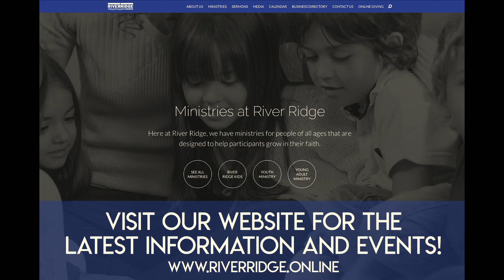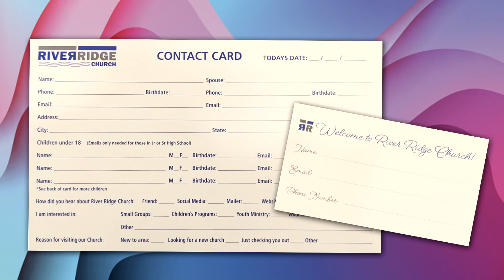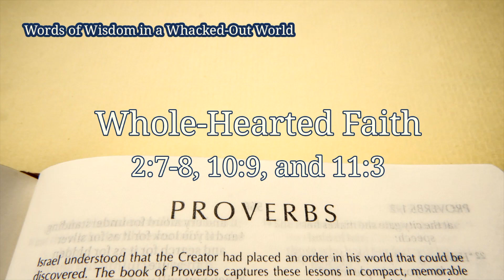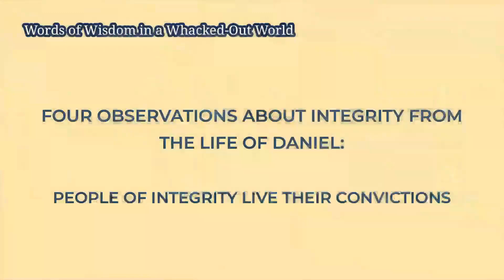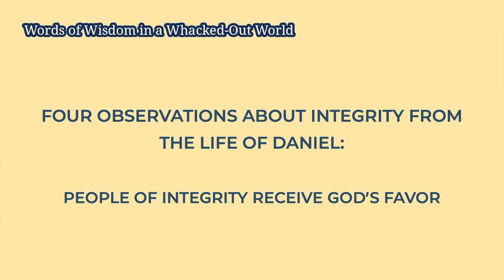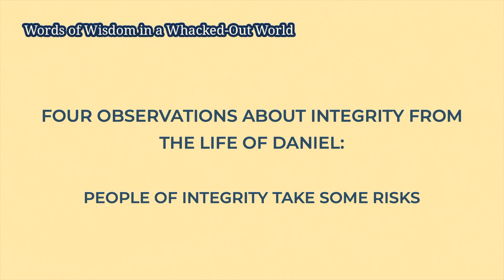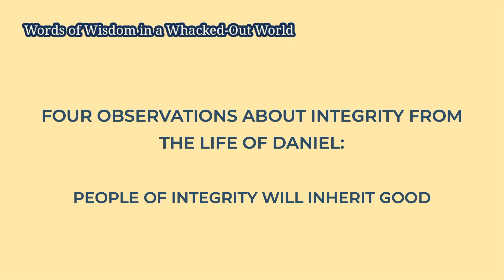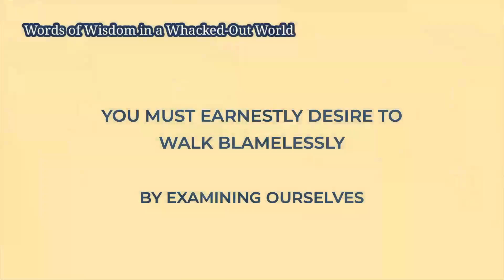Whole-Hearted Faith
This message is from Proverbs 2:7-8, 10:9, and 11:3